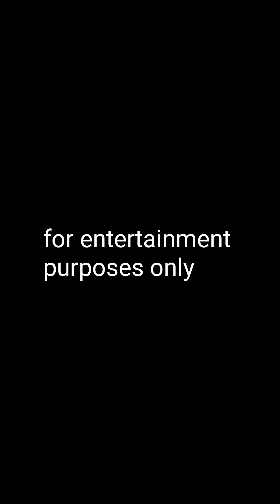Kong ikaw kaya maging babae?